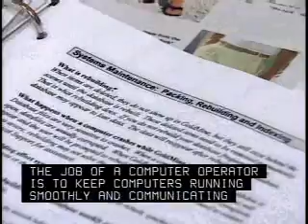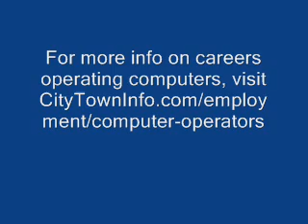Computer Operation Career Overview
Interested in becoming a computer operator?  Watch this video to learn what a career in computer operation is really like. Provides an overview of the day to day working life of a typical computer operator